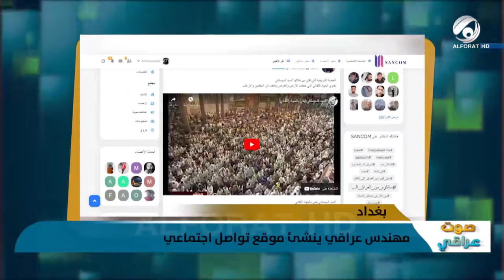شاب عراقي يصمم موقع تواصل يضاهي الفيسبوك!